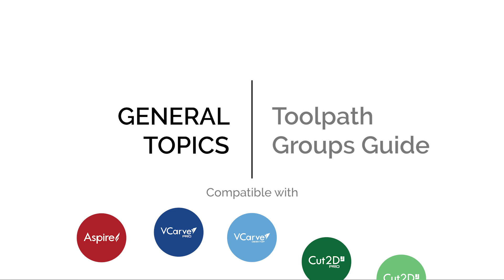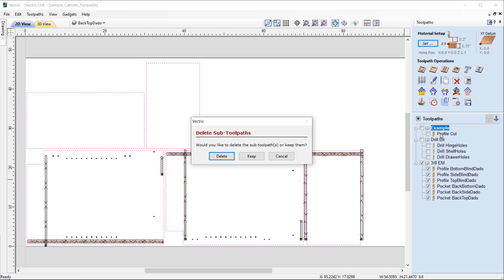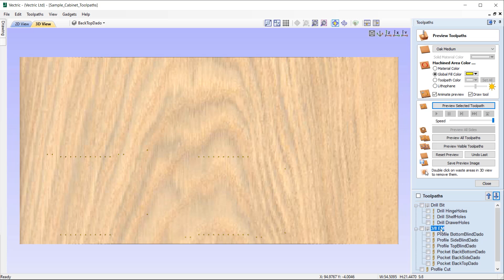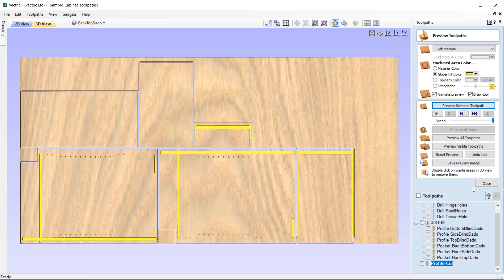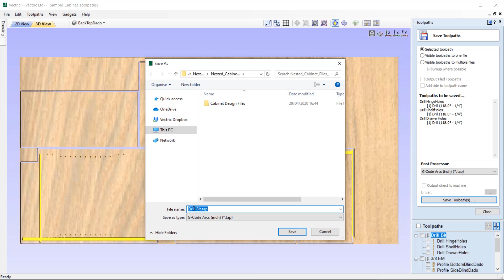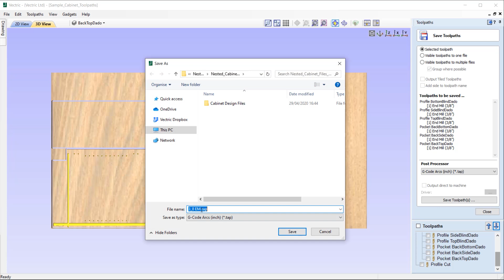Vectric V10.5 Tutorials | Toolpath Groups Guide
***PLEASE NOTE: This Tutorial was created to demonstrate the features in V10.5 which is no longer the current software available, and is here for reference to customers using V10.5 Please refer to the latest software playlist for the current set of tutorials.***

This short video shows you how you can create Toolpath Groups to better organise your part for machining.